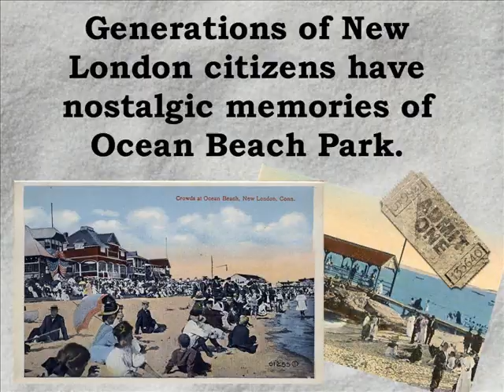Ocean Beach Park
One of the great reasons to live in New London, CT. Ocean Beach Park, rated one of the best beaches by National Geographic